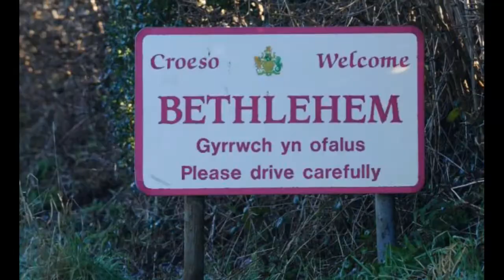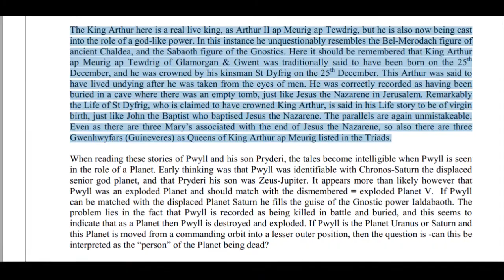King Arthur II Arthwys ap Meurig, born on Christmas Day Dec 25, 503 A D - 570 A.D.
Video by Wilflower Monicca Graphics & Photography & Hidden History